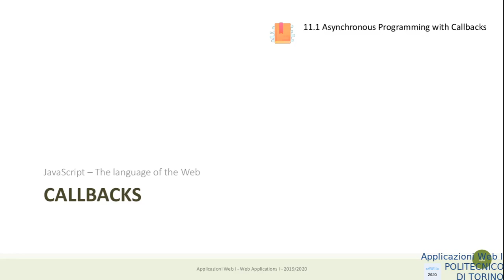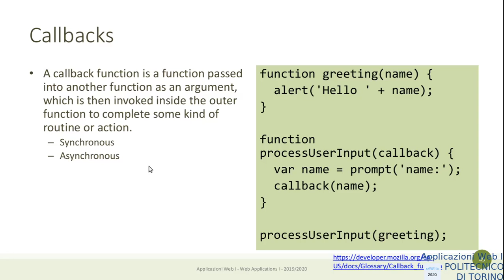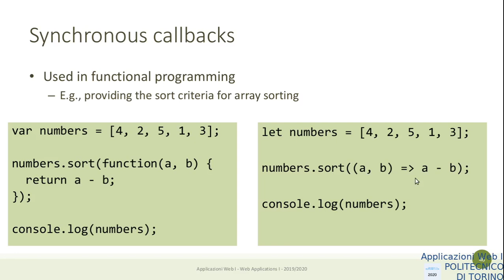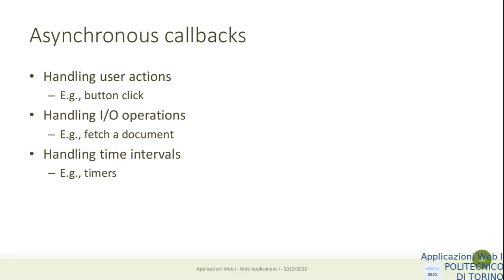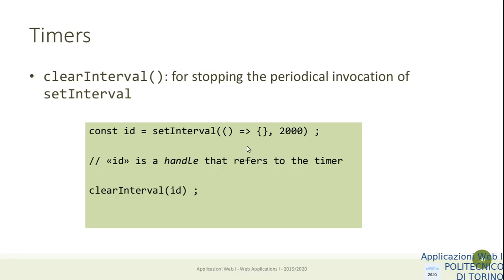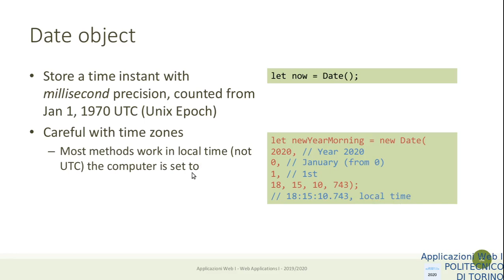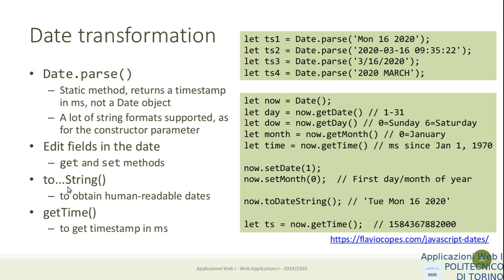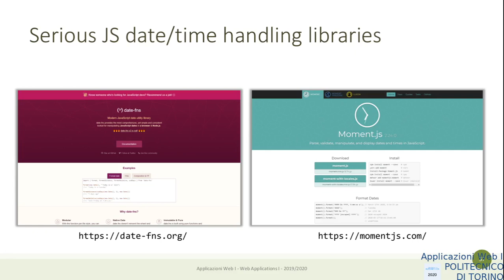AW1-2020-L06: Javascript: Callbacks, dates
Lezione 06, data: 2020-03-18: Javascript: callbacks, dates